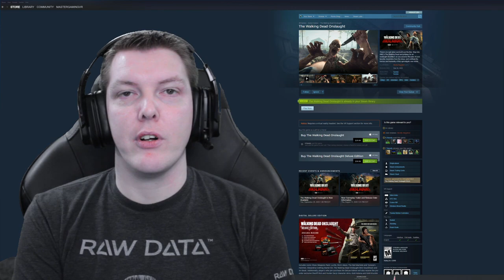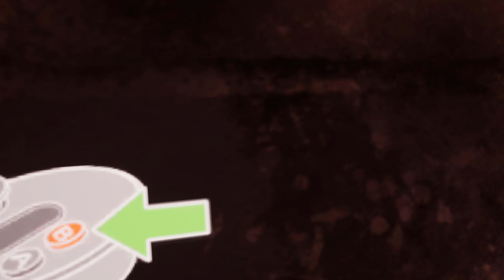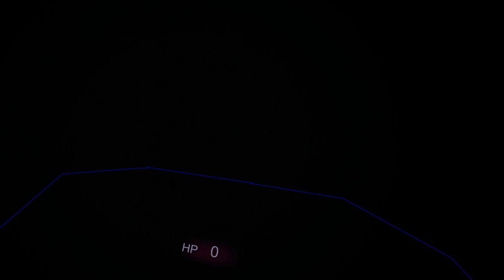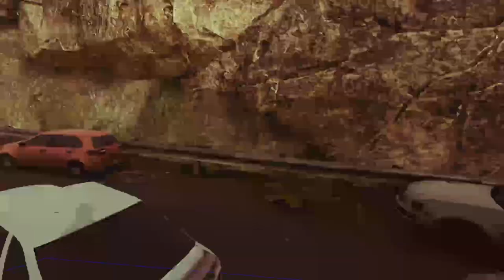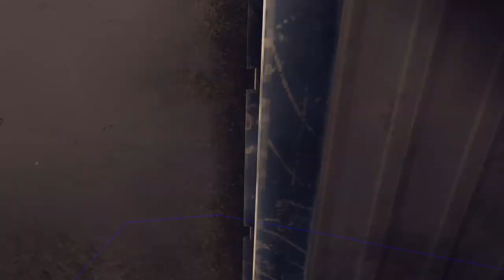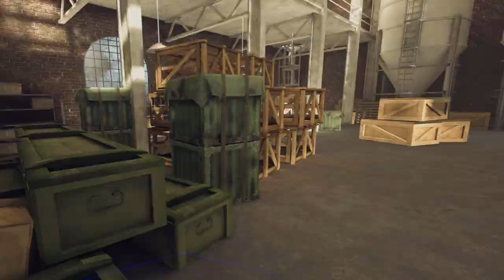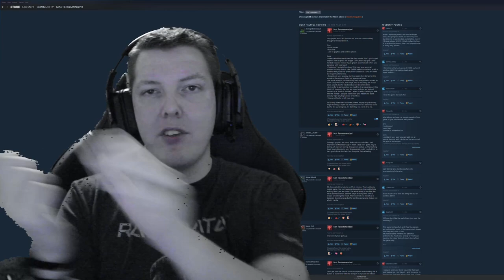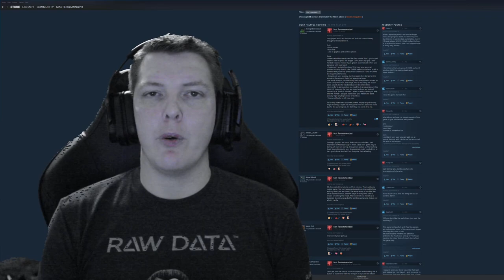The Walking Dead Onslaught - VR Gameplay Valve Index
Please excuse the outro lighting.

Honestly, I love Survios. They hold a special place in my heart as the first dev team to acknowledge the channel. I will always love them for that.

That being said... Even I can't recommend The Walking Dead Onslaught in its current state. A few of those key issues are:

Object scale is very off which is exceptionally immersion breaking. Model of Daryl looked very out of place and deformed at the camp.
Grip snapping is incredibly too strong. Why is there no toggle/slider for this? The disconnect between where my hand is and where it's snapped to is also incredibly immersion breaking.
Reloading feels bad. Hand snapping exacerbates this issue. Reloading is clunky and too much is done for me. Don't take control away from me. It breaks immersion.
Difficulty, even on the hardest mode, is laughably easy.
The knife is overpowers next to the firearms.
Fire arms are painfully weak. Gun play was weak and weightless. Firearms did not feel good to use.
Visually the game is kind of weak.
No Index finger tracking.
No grip to grab option.
Scavenger missions have a random death wall that pushes you through the level. It contains no zombies for being a 'hoard' but rather just ticks down your health while you're in the red area. This red mist of death just feels lazy.
Invisible walls all over the place.

Now that all of those complaints out of the way. That's not all of them, just the big ones.

I did like the city building idea. I loved Dark Cloud and it reminded me of a simpler version of that. I did also have fun with the game when I could look past the above issues. Slaughtering walkers and experiencing the story was enjoyable. This just needs a lot more work before it can be recommended.

Become a Member and get special perks!

HTC Vive Pro bundle